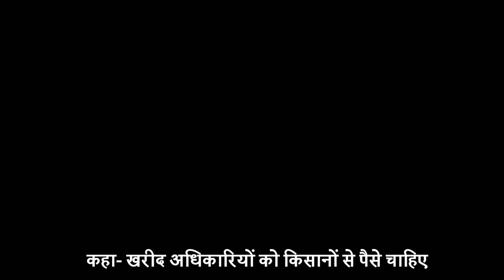धान खरीदी को लेकर किसानों ने किया रोड जाम, खरीद अधिकारियों पर उठाए सवाल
Also Watch ►